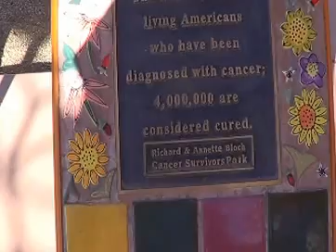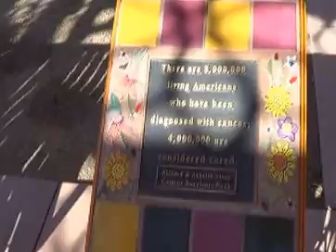Cancer Survivors Plaza Art Clip